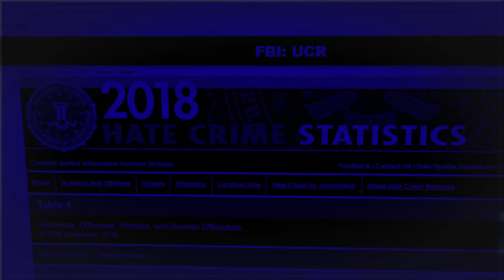Measure 15 THU